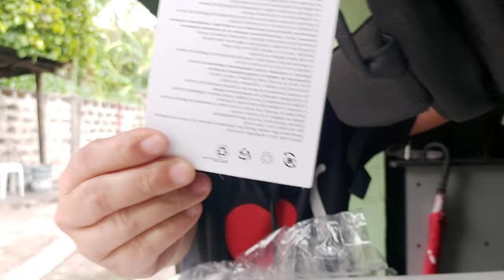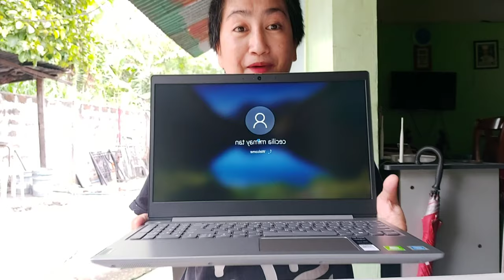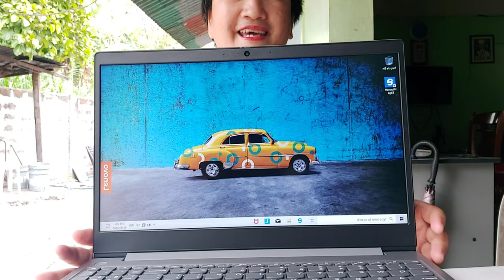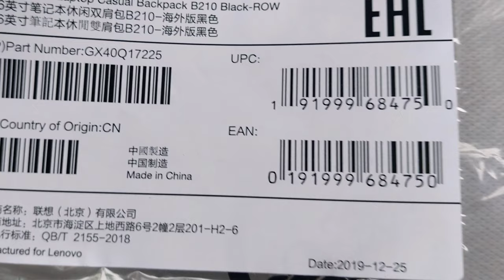Youtube | unang sahod | anu nabili ko?| Cecilia Mimay Tan